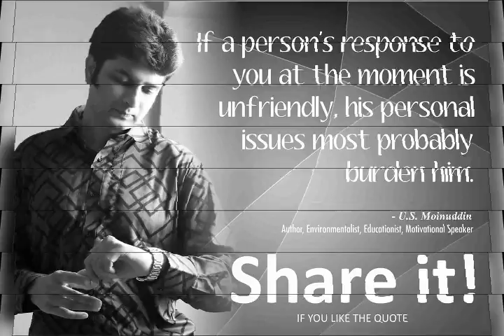U.S. MOINUDDIN, ENVIRONMENTALIST, AUTHOR, EDUCATIONIST, MOTIVATIONAL SPEAKER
Renowned  Environmentalist, Author, Educationist, Motivational Speaker, U.S. Moinuddin dreams of a world of Billions of Trees. The concept of One Tree by One Person, which he introduced in the year 2002, is attracting a large number of followers every day. His books Dreams, Action and Success,  and Great Thoughts are considered very inspiring. His next book, Revelations from a Cave  is supposed to be released, soon. Moinuddin also provides education to hundreds of  students through his Magnifique Schools.
Born and brought up in Bangalore, he inspires people with his Motivational Speeches, inspiring quotes and vision oriented thoughts.
U.S. Moinuddin continues his Journey, writing books, providing education, inspiring people, and safeguarding the environment.